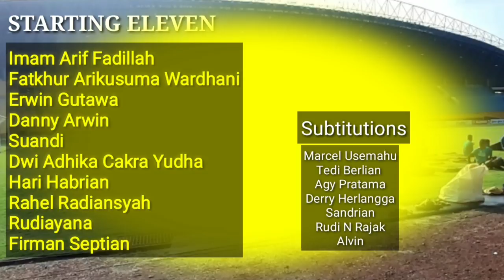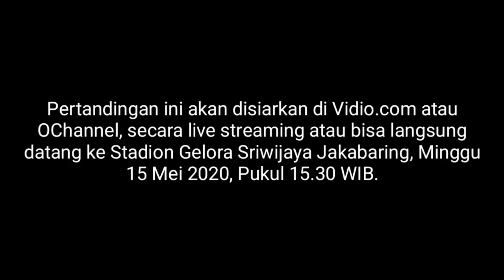Link Live Streaming Line Up Sriwijaya Vs PSIM Jogjakarta, Minggu 15 Maret, Adu Taktik Budi vs Seto